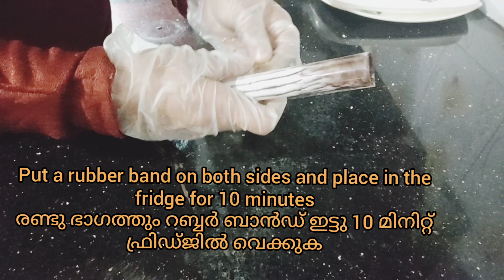Chocolate deco/Chocolate Decoration /Chocolate Garnishing Technique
You too can easily make chocolate decorations
In this video I learnt how to make chocolate decoration at home .

നിങ്ങൾക്കും വളരെ എളുപ്പത്തിൽ ചോക്കലേറ്റ് ഡെക്കറെഷൻസ് ചെയ്യാം

വീഡിയോസ് ഇഷ്ടപെട്ടാൽ സപ്പോർട്ട് ചെയ്യുക, സബ്സ്ക്രൈബ്, ലൈക് നൽകുക
If you liked my viedeos please support me.